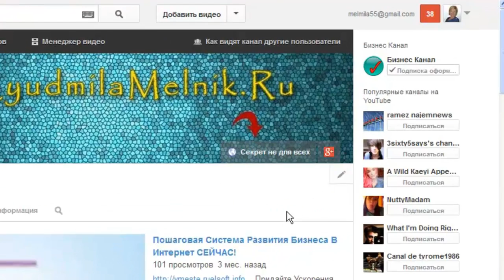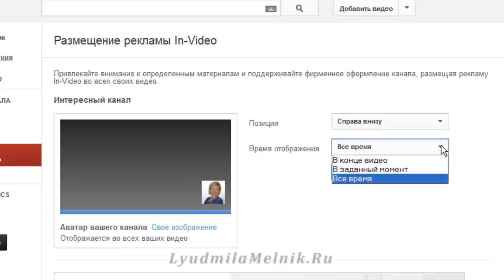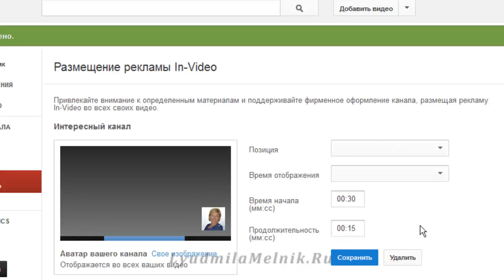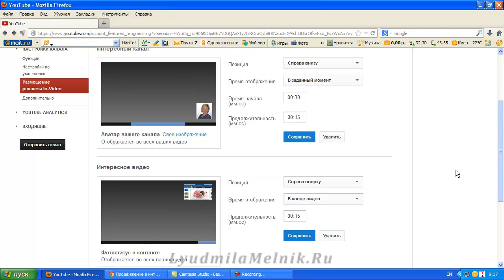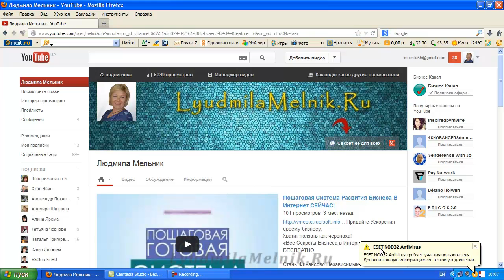Как продвинуть видео на канале YouTube. In-Video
Как продвинуть видео на канале YouTube. In-Video. С помощью настройки In-Video можно установить картинку в видео как на свой канал, так и на любой видеоролик.

Как сделать настройку такой рекламы смотрите в этом ролике.

Предоставлено melmila55